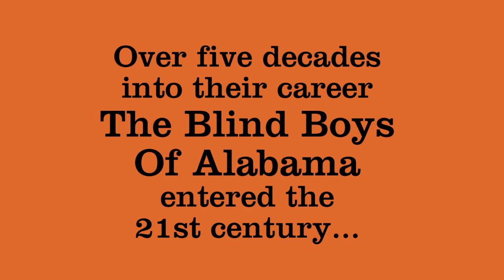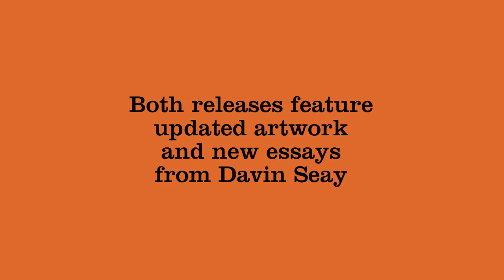Omnivore Blind Boys Of Alabama trailer